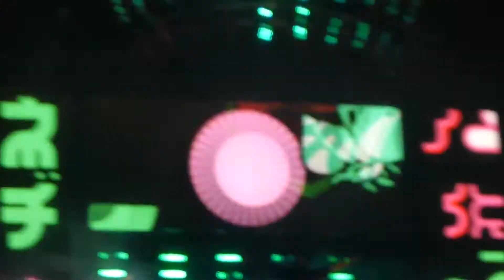The Weeknd Live @ Berkeley's Greek Theater - Wanderlust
Credit to xanman86 for the footage. The Weeknd performs The Town at Berkeley's Greek Theater. 9.13.13.